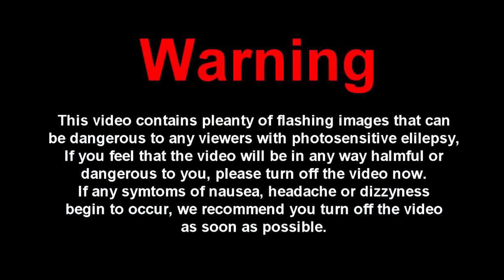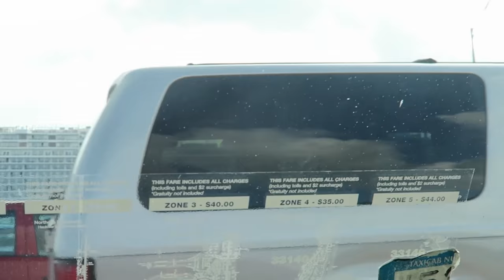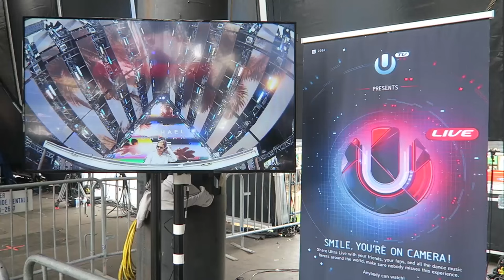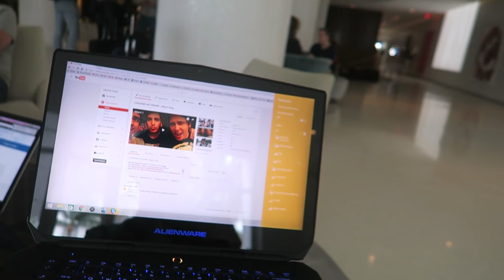ON THE ULTRA MAIN STAGE! - Miami ULTRA 2016 Vlog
Oliver Heldens & Shaun Frank ft. Delaney Jane - Shades of Grey